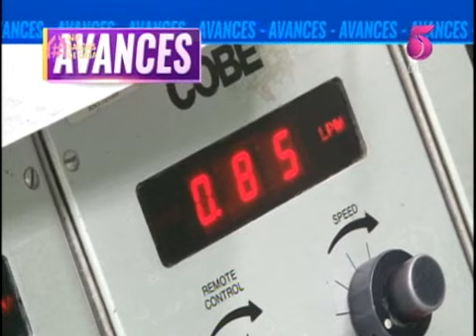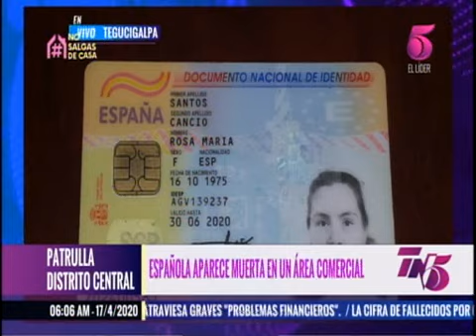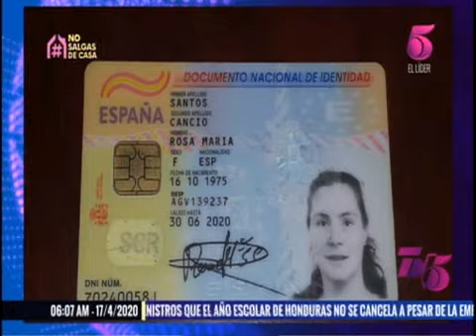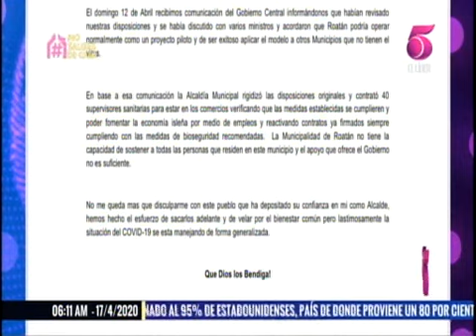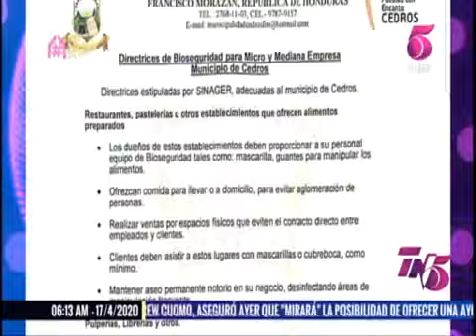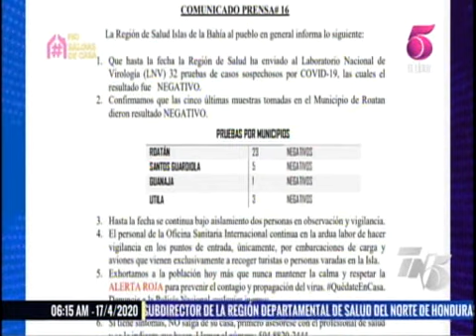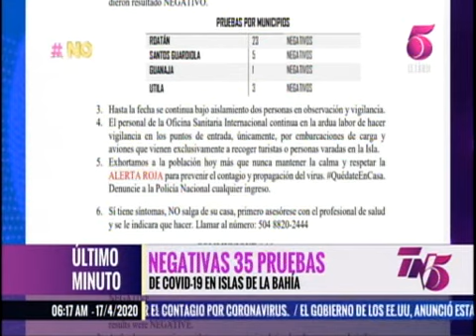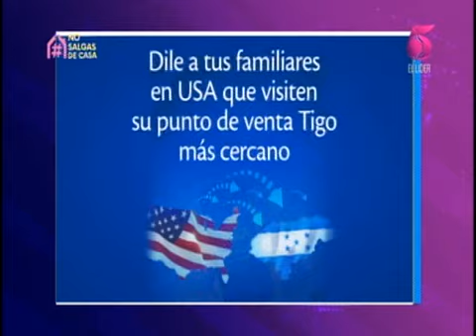Tn5 Matutino Viernes 17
Encuentra más programas de “Tn5 Matutino” en la sección TVC PLAY ingresando al siguiente